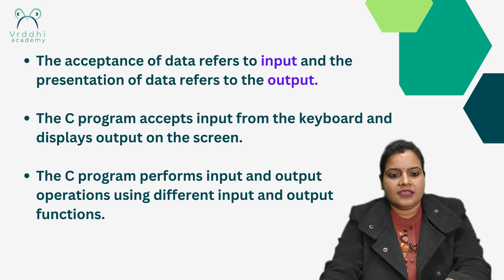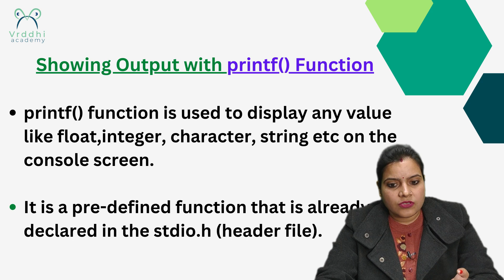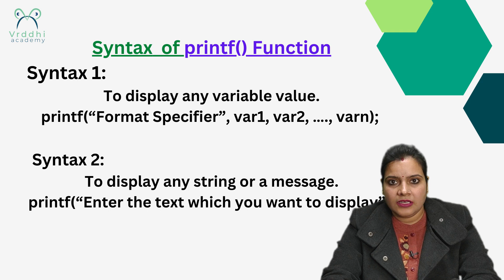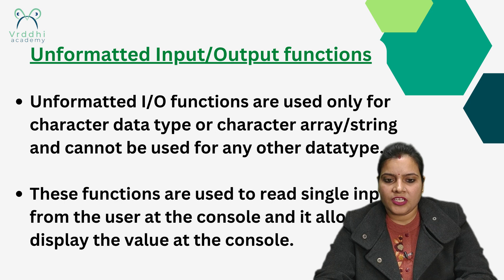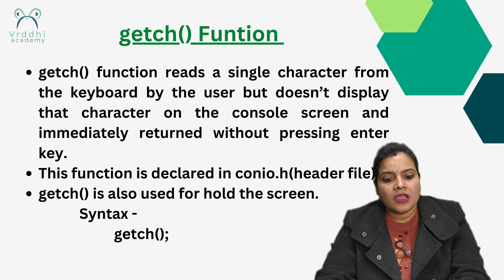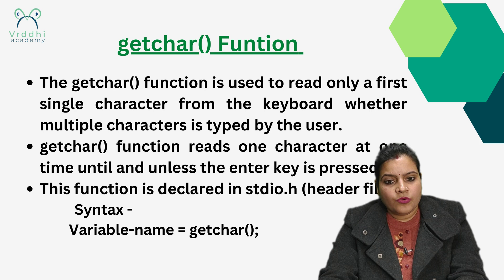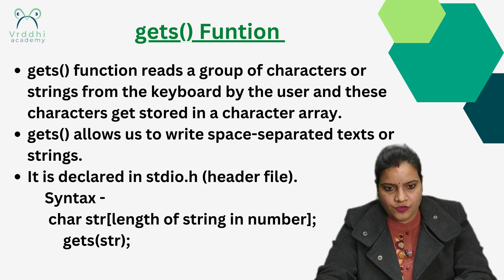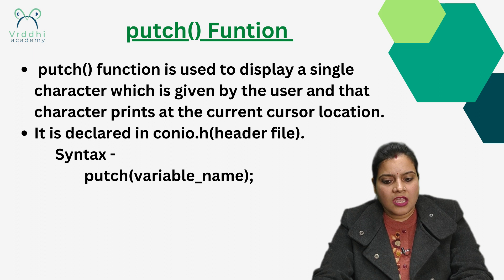Input and output functions in C language | Rachna Mam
In this video, you can learn about Input and output functions in C language.

Input and output functions are available in the C language to perform the most common tasks. In every C program, three basic functions take place – accepting of data as input, the processing of data, and the generation of output. The acceptance of data refers to input and the presentation of data refers to the output.

Vrddhi Academy is your source for learning everything related to Skill development, Academics, Digital Electronics, Computer Science, Data structure, Computer courses, English speaking, Video Editing, Graphic Designing, Soft skills, Technical skill, and much more in Hindi.